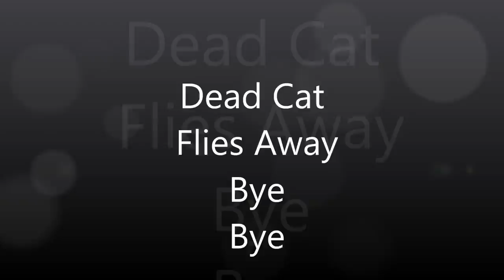Dead Cat Flies Away Bye Bye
The second flight of the Dead Cat went wrong??